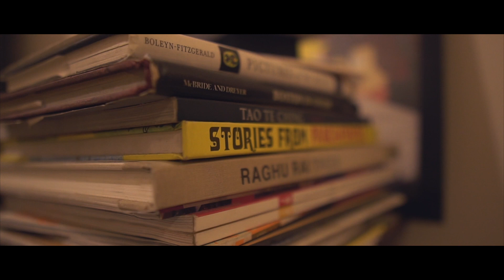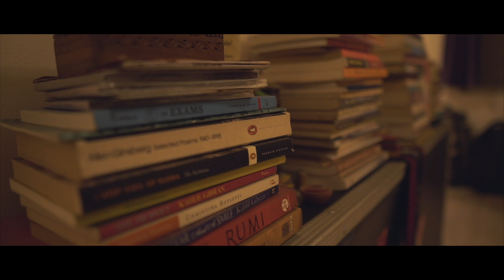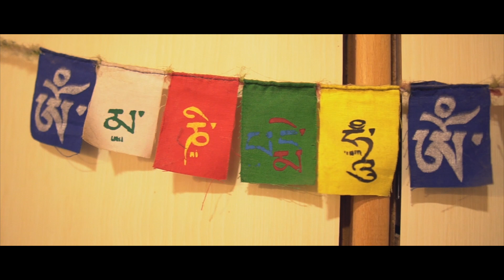Aman Mahajan – More Than You Know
An ode to Boston, and a celebration of learning, independence, and homes away from home.

Composed and performed by Aman Mahajan
Film by Akhil Kodamanchili, The Sounds Within, Bangalore

Recorded by Vishnu Namboothiri at Krimson Avenue Studios, Madras
Mixed and mastered by Sebastian Ohmert, Sonic Impulse Studio, Berlin
Album illustration and design by Sonali Zohra, Dangercat Studio, Bangalore
Released on Subcontinental Records